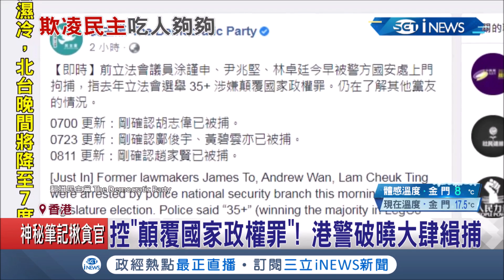自由成了最渺小的奢望！香港政府"滅絕"民主派？港警破曉大肆逮捕50人 立法會前議員林卓廷也被上銬│記者 程思瑋│【國際局勢。先知道】20210106│三立iNEWS